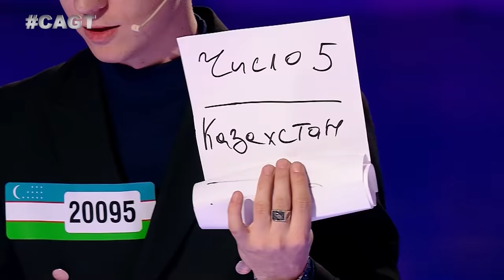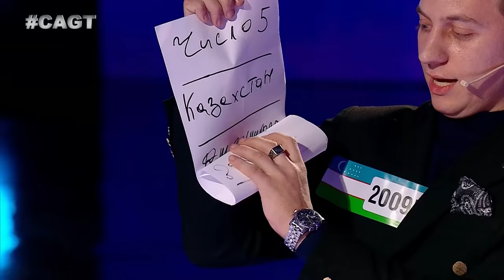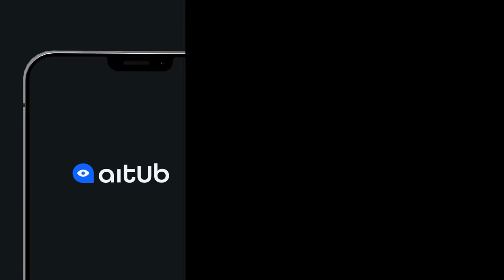ШОК! ПОЛЧЕЛОВЕКА и Дмитрий Поляков из Узбекистана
Участник из первого сезона снова вернулся на сцену CAGT! На этот раз Дмитрий настроен на победу!